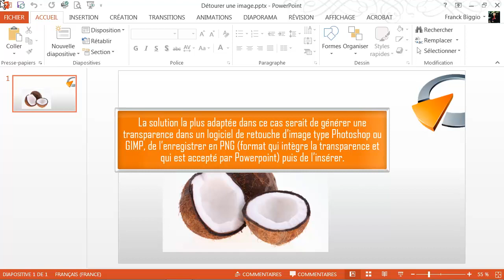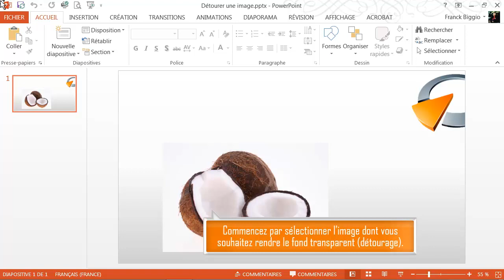Détourer une image - Formation Powerpoint Marseille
Tutoriel vidéo sur la fonctionnalité de Powerpoint : Détourer une image, issu de la formation Powerpoint de Optivalys Formations à Marseille.